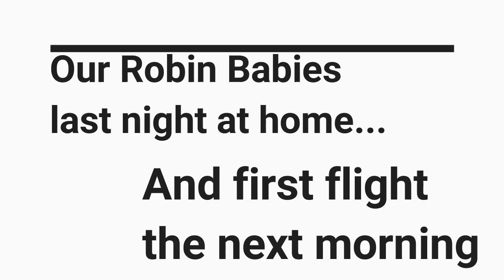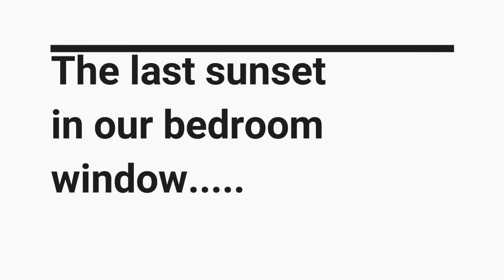Baby Robin's First Flight!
Our two surviving Robins take off this morning and I came close to missing it.